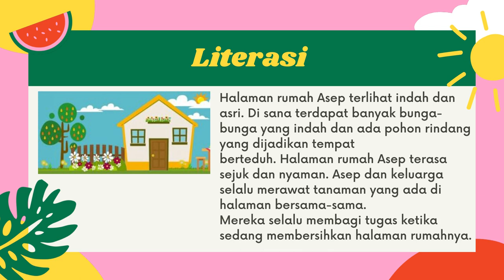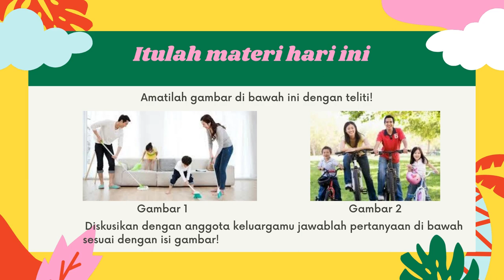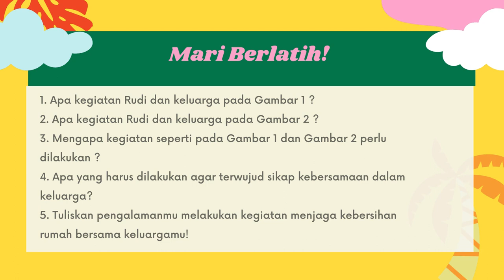Kelas 2 Tema 4 Pembelajaran 1 PPKN : Persatuan dalam Keberagaman di Rumah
Kelas 2 Tema 4 Pembelajaran 1 PPKN

Sumber :
Ayo belajar dari rumah (Modul Sekolah Dasar) Kelas 2 Tema 4